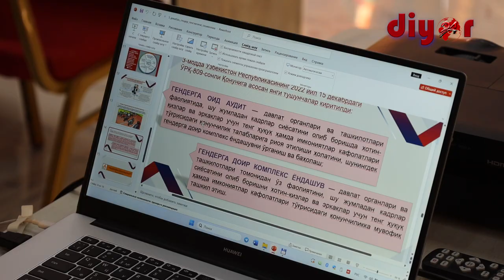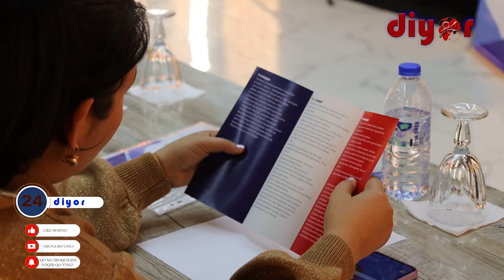Гендер масалаларида давлат қонунчилиги ва сиёсати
Куни кеча Термиз шаҳрида хотин-қизларга нисбатан зўравонлик ҳолатлари ва уларга идоралараро жавоб чораларининг самарасини ошириш йўллари муҳокамасига бағишланган “Гендер масалаларида давлат қонунчилиги ва сиёсати” мавзусида давра суҳбати бўлиб ўтди.

Маълумки, аёлларнинг жамиятдаги ўрнини ошириш ва оилаларда зўровонлик ҳолатларининг олдини олиш борасида қатор қонун ва қарорлар қабул қилинган. Нодавлат нотижорат ташкилотлари томонидан айни шу қонун ҳужжатларини кенг тарғиб қилиш ва ижроси борасида кўплаб лойиҳалар амалга оширилмоқда. Ана шундай лойиҳалардан бири, “Аёл ва шодлик” маркази томонидан амалга оширилаётган “Марказий Осиё – Ўзбекистонда зўравонлик хавфи остида бўлган ва зўравонликка учраган аёлларни қўллаб-қувватлашда фуқаролик жамияти салоҳиятини кучайтириш” лойиҳасидир.